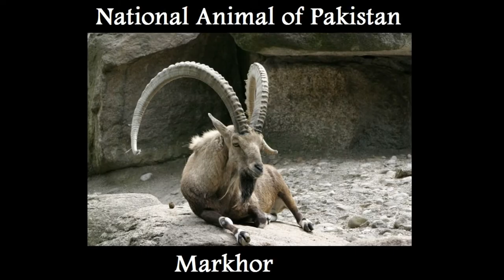Pakistan General Knowledge Video